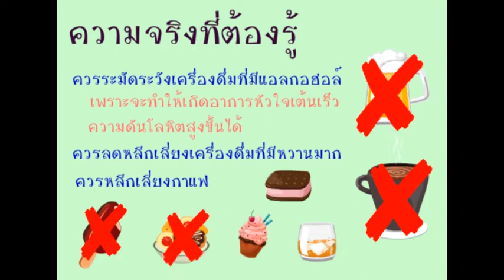เครื่องดื่มในผู้ป่วยอัมพาต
Application : Fast Track (ทางด่วนชีวิตเรียกรถพยาบาล)